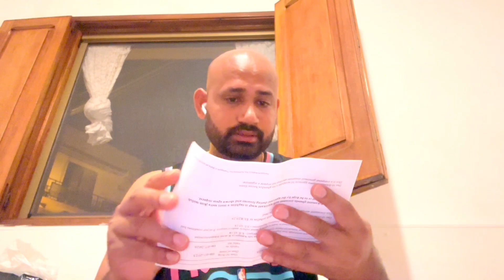How do I get a learners permit in Malta? | When can you start learning to drive Malta?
Hii Guys...
                       Today you will see in this video How do I get a learners permit in Malta? | When can you start learning to drive Malta? I Hope You will like this video.

उम्मीद है ये विडियो आपको पसंद आएगी, तो Like के साथ-साथ Share भी करें ताकि जो लोग विदेश नही जा सकते उन्हे अपने घर बैठे विदेश देखने का मौका मिल सके | SUBSCRIBE के बटन पर भी क्लिक कर दें ताकि आपको इसी तरह कि वीडियोज़ हिंदी में मिलती रहें :-)

How do I get a learners permit in Malta?
What is C and C1 licence in Malta?
When can you start learning to drive Malta?
How much does it cost to get a driving licence in Malta?
Malta driving licence for foreigners
Malta driving licence cost
Malta driving licence categories
Apply for Learner's Permit Malta
Transport Malta driving licence form
Malta driving licence valid countries
licence
how to apply malta licence
malta licence for car
malta ka licence kaise apply kre
malta ka licence
malta licence process
Malta visa rejection reasons
malta ka visa kyu reject ho rah hai
malta ka visa rejection
malta visa rejection
rejection
malta work permit rejection
malta work visa rejection
malta update
malta new update
malta
malta work visa
life in malta
malta travel
banda malta
malta vlog
malta travel guide
living in malta
malta country
things to do in malta
visit malta
work in malta
what to do in malta
valletta malta
jobs in malta
malta travel vlog
malta tourism
malta travel tips
malta holiday
malta travel video
best places to visit in malta
blue lagoon malta
top places to visit in malta
when to go to malta
malta things to do
how to get malta driving licence
how to get around malta
Malta learning license
malta vacation travel guide